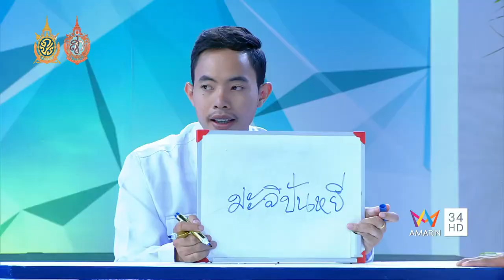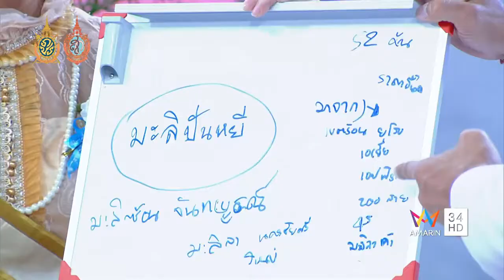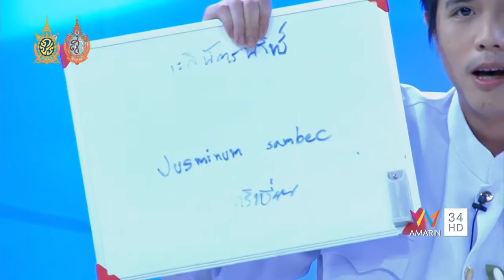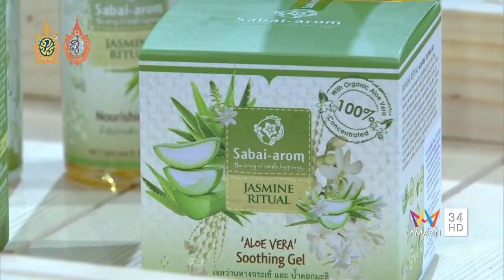รายการเดอะแชร์ เก้าอี้มีเรื่อง (Part2) หนุ่ม ฟาร์ม ไข่มุก The Voice Thailand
Cr. AMARIN 34HD